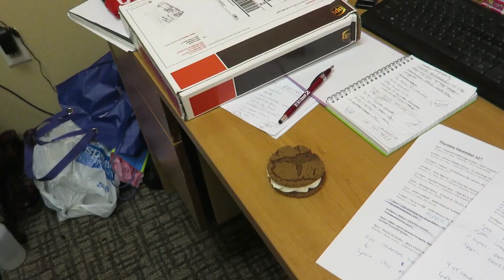2019 Vlogmas Day 11: A Kinney Drugs Haul!